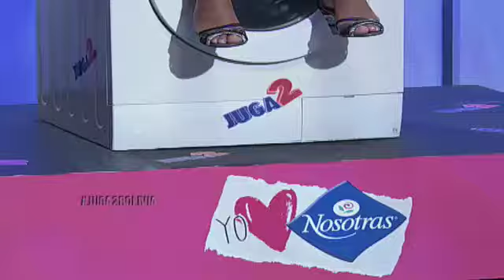Reviví el momento de Vivian Fiaschetti en La Lavadora